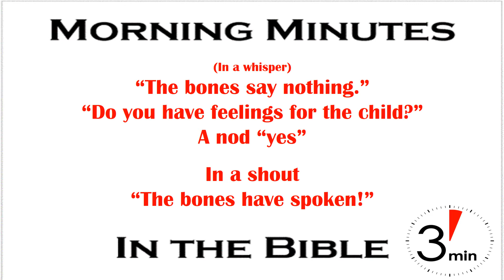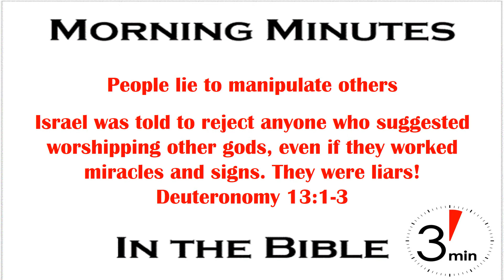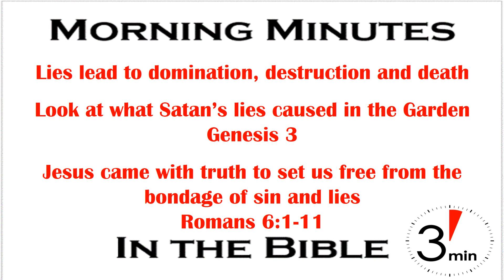Yahweh: The Only True God Deuteronomy 13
"The bones say nothing. Do you have feelings for the child? The bones have spoken!" That’s from a great scene in the 1988 movie, "Willow". The village wizard consulted the bones to figure out what to do with a child found by the main character, Willow.  After casting the bones for a message from the gods on what to do with the child, the wizard whispered his comment and question to Willow. Getting a nod saying "Yes" the wizard then shouted out for the villagers "The bones have spoken!" There was no magic or divine revelation in the bones, but it was easier for the wizard to manipulate the people with a lie than persuade them with the truth. What makes it such a great scene is that it accurately portrayed real life - people lie to manipulate others.

When Israel was entering the Promised Land God said they were not to follow anyone claiming a vision that pointed to the worship of other gods, even if they performed a sign (Deuteronomy 13:1-3). Any such message was a lie because it was a violation of the first commandment to not have any other God besides Jehovah (Deuteronomy 5:7). That law was based on two fundamental truths: there is no God besides Jehovah (Deuteronomy 4:35) and truth is His nature (Numbers 23:19). God took it so seriously that He ordered them to execute any such false prophet (Deuteronomy 13:5), even if he was family (Deuteronomy 13:6-10).

Before saying that was harsh or cruel remember that lies lead to domination, destruction, and death (Genesis 3). Fortunately for us Jesus came as the revelation of absolute truth and, through death, freed us from the bondage of sin and lies (Romans 6:1-11). The bones say nothing, but an empty tomb shouts the truth. Are we listening?